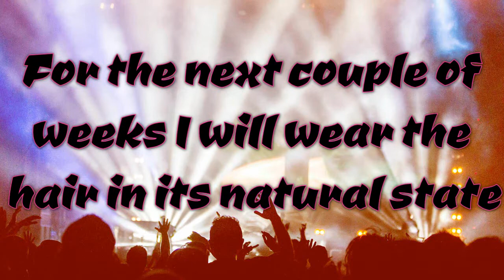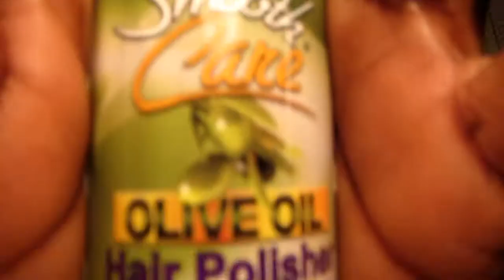DYHair 777 Cambodian Loose Wave in natural state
Just showing how the hair looks in its natural state